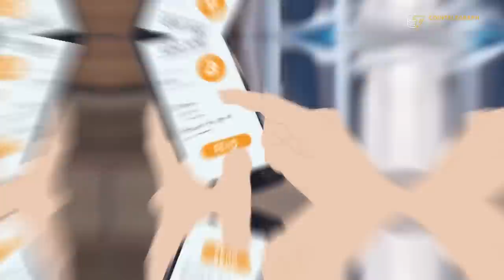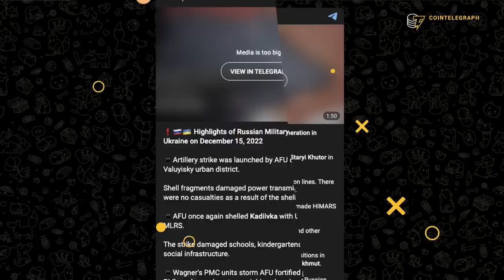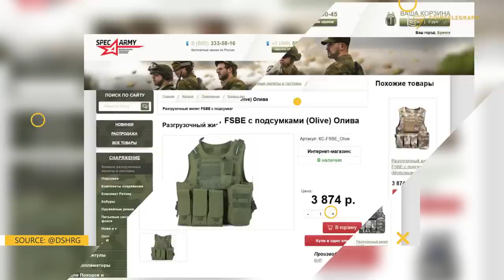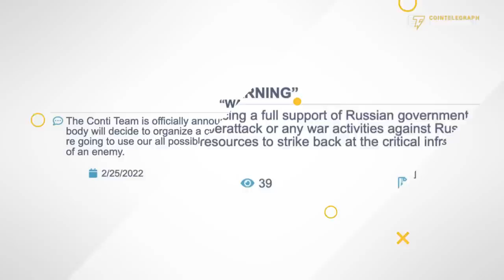How Russia is waging a crypto war in Ukraine...and losing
Andrew Fierman, the Head of Sanctions Strategy at Chainalysis, discusses the impact of crypto on the war in Ukraine and how Russian militia groups, hackers and propagandist have leveraged digital currency to fund their operations.

0:00 Intro
1:09 How has crypto impacted the war in Ukraine?
2:56 How have Russians leveraged crypto in the war?
5:49 Are Western sanctions working against Russia’s crypto-related activities?
7:00 Ho can crypto exchanges detect pro-Russian donations?
10:43 What has been the impact of Russia-related ransomware attacks?
13:08 Outro